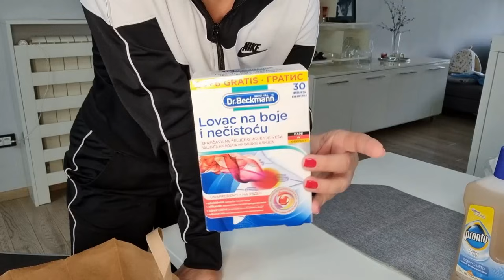prasetina iz rerne, LILI haul - dnevni vlog